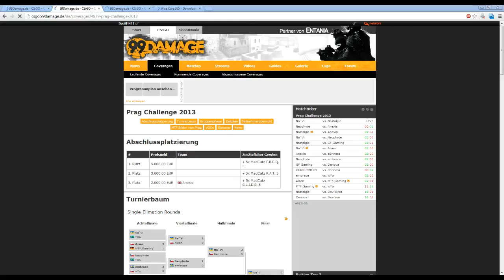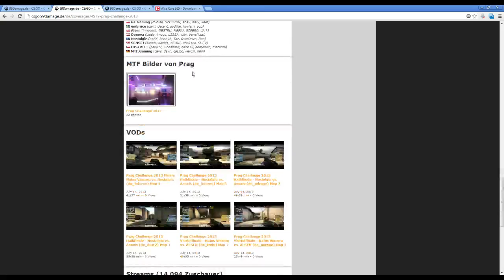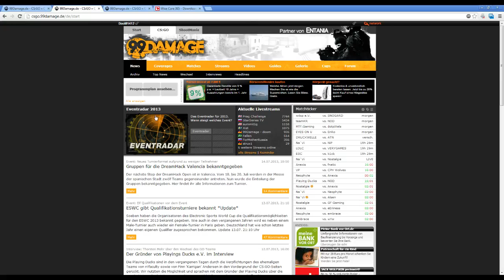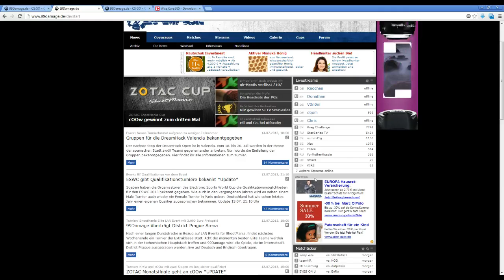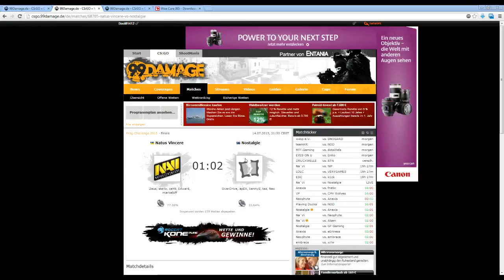Natus Vincere vs. Nostalgie | Finale, Prag Challenge 2013 | de_train Map 3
In den späten Abendstunden wurden am gestrigen Abend die Gruppen für die Prague Challenge 2013 ausgelost. Die Deutschen von MTF.Gaming haben dabei eine machbare Aufgabe erwischt, auch wenn sie auf den europäischen Top-Mix rund um Kenny 'kennyS' Schrub treffen.